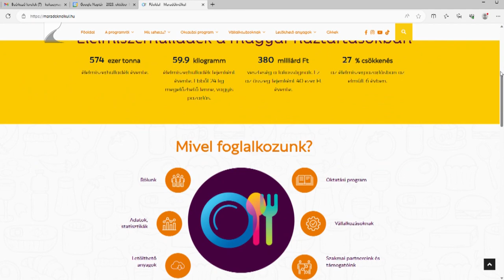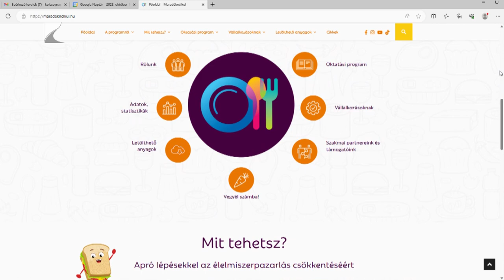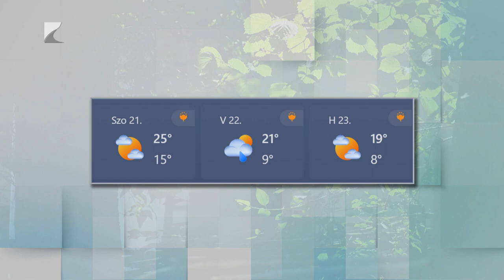Híradó - 2023.10.19. Kölcsey Tv